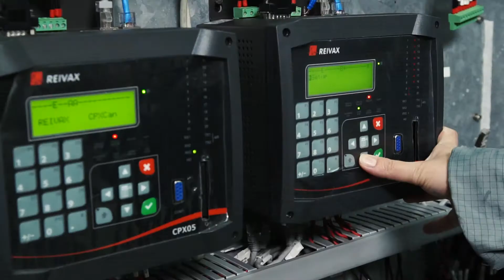REIVAX Brand Video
REIVAX is a multinational company founded in 1987 with centers of excellence in Canada, Brazil and Switzerland. Currently the company has customers in more than 40 countries around the world and operates in the industrial automation sector, developing control systems for electric power generation, mainly for hydroelectric and thermoelectric power plants, providing speed governors and excitation systems for use in turbines and synchronous generator machines.